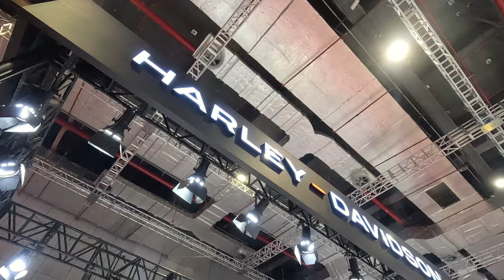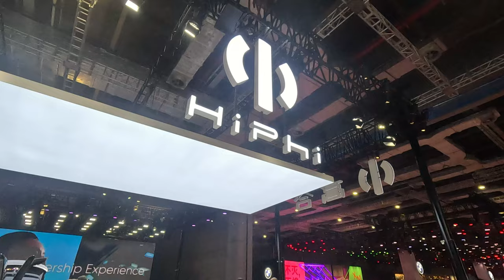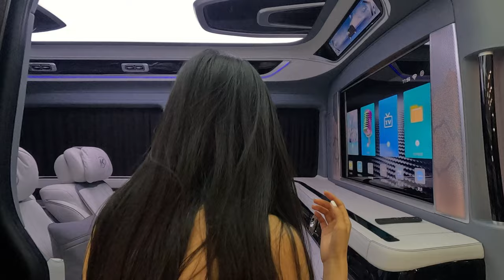SHANGHAI Auto Show 2023, BETTER than Automobile BARCELONA 2023 - What do you think???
In this video, we will take you on a tour around the Shanghai Auto Show 2023! This is a TASTER for the Automobile Barcelona 2023, so be sure to check it out! While there, we were fortunate enough to participate in exclusive interviews with automobile companies such as Maserati, BMW, Lotus, Karlmann King and many other great brands, where we had the chance to meet co-founders and lead designers from these car companies. They shared with us information about the companies’ history, brand, design and future, as well as the car market in general.

Our names are Chelsea and Thomas, and we are here to share our adventures, from travelling and sports to learning and technology. In our next episode, we will take you to Koh Samui, one of the most beautiful islands in Thailand, where we will show you one of Thailand’s most ethical Elephant sanctuaries.

00:00 Intro
00:35 Rolls-Royce
01:28 Bentley
01:48 Maserati
06:01 BMW
09:06 Lotus
12:06 BYD
12:44 Karlmann
15:01 Street Dance Performance
15:45 Horwin Motor
17:30 Harley Davidson
17:58 IVECO Motorhome
19:25 Great Wall Motor
21:01 Hiphi
21:12 Haval (incl. Streetdance)
22:30 Kede
23:16 Lumma Design